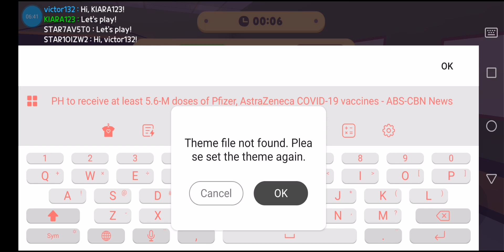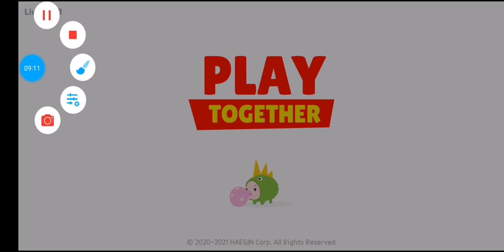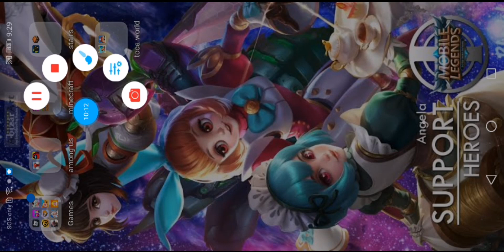we played play together